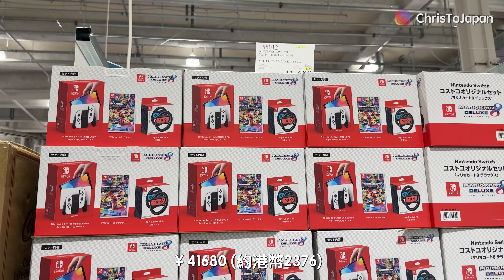【日本購物】大阪門真最新開Costco 好市多🛒❗️｜山形県產桃 🍑$79 ❗️｜鄰近Lalaport 門真、三井Outlet Park🛍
2023年8月最新開嘅門真Costco。

鄰近今年新開嘅Lalaport 大型綜合商場、三井Outlet Park。

比起和泉店，呢個停車場係需要收費，或購物滿指定金額去換領免費泊車。

雖然係咁，但鄰近有商場，便利性吸引好多。

行完Costco 有時間仲可以行埋Outlet掃貨。

前往方法：
地址：
571-0044
大阪府門真市松生町1番5号
營業時間：10:00 - 20:00

停車場：
停車位：936個
收費：每30分鐘 200 Yen
消費滿5000 Yen 以上免費2小時
消費滿10,000 Yen 以上免費3小時